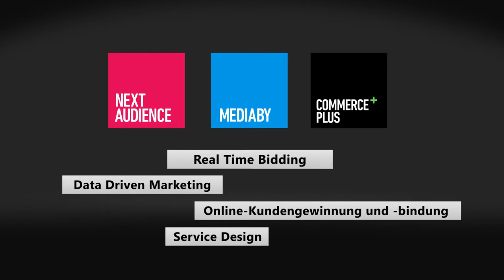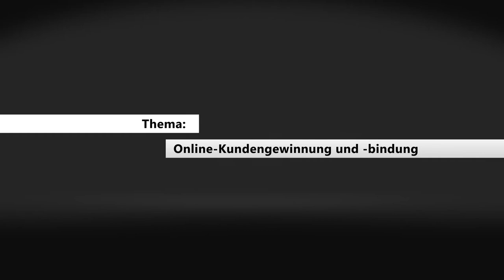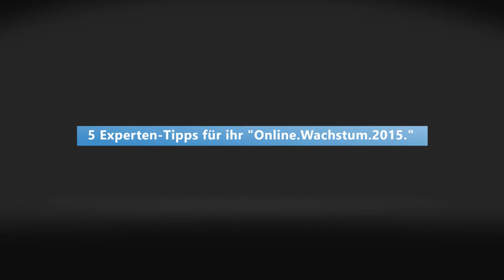Expertentalk Commerce Plus "Online.Wachstum.2015"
Real Time Bidding, Data Driven Marketing, Online-Kundengewinnung und -bindung, Service Design, digitale Revolution: Das waren die Themen des Expertentalks im April 2013 in Hamburg/ SchlumpOne. Die Highlights gibt es in diesem Video.

Gastgeber:
Commerce Plus, Mediaby und Next Audience.
Gäste:
Frank Puscher, Moderator und Journalist
Frederike Voss, Geschäftsführerin Appnexus Deutschland
Nikolas von Haugwitz, Geschäftsführer Hanseatisches Wein- und Sekt-Kontor Hawesko
Jürgen Rösger, CMO E-Plus Gruppe
Sebastian Syren, Industry Manager Technology, Google Deutschland
Matthias Schrader, CEO SinnerSchrader